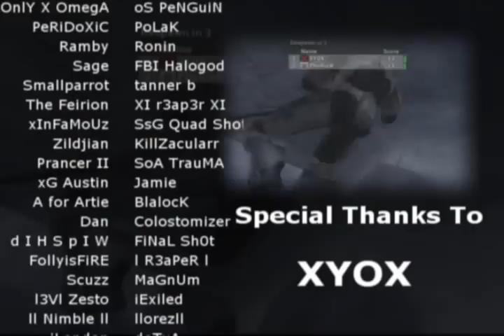Halo 2 - PhuRioN :: Eclectic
Gameplay and Editing by PhuRioN. His longest video to date, but it definitely keeps interest the entire time. This was supposed to be a final montage, but he ended up making more anyway, like most people.